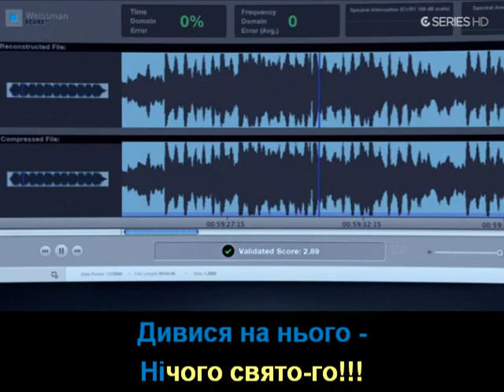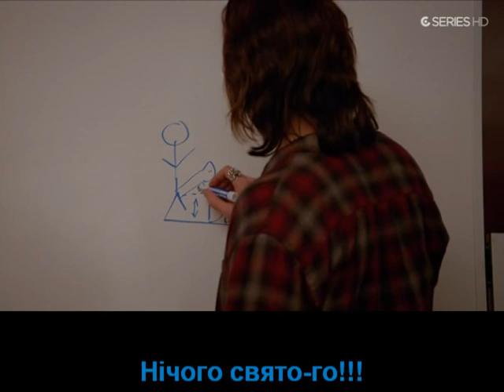Бетон - Нічого святого (з титрами)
Кадри з серіалу Silicon Valley